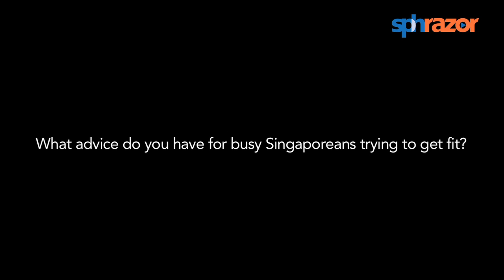Realife: Quick tips to getting fit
Most of us are quick to say that we don't have time to exercise. Yassir shares some simple exercises and tips we all can follow to live a healthier life.